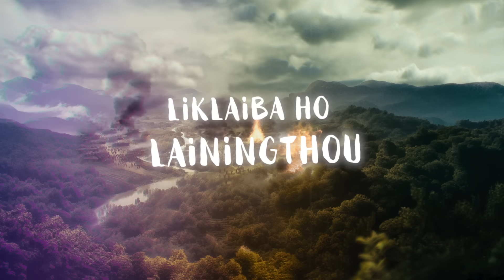LIKLAIBA | Official Lyrics Video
LIKLAIBA is dedicated to all the sons of Manipur fighting for their motherland, and to all the mothers who, despite the love of their sons and the urged to keep them safe, are compelled to send them off to warzones. Ebung epwa, epa echa, ekhura eton khudingmak esei asina thouna khajiktng oirabasu happa ngamlabadi khallaga ejakhibane.. Manipur gi damak hingminasi, siminasi, angam angamba thou pangminnasi.

Vocal, Lyrics and Tune - PREETI YUMNAM
Music Direction, Mixing and Mastering - LEN ATHOKPAM
Pena, Fulte, Violin - SANDIP VIOLIN
Piano - DONDI MOIRANGTHEM
Lyrics Video - MORPHEAUX
BG Picture Credit - RIBASH AKOIJAM